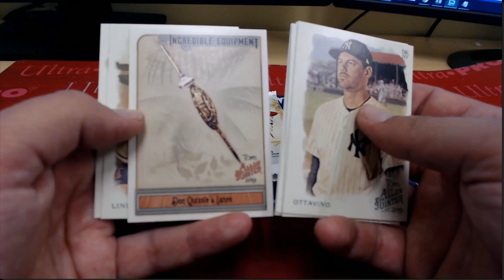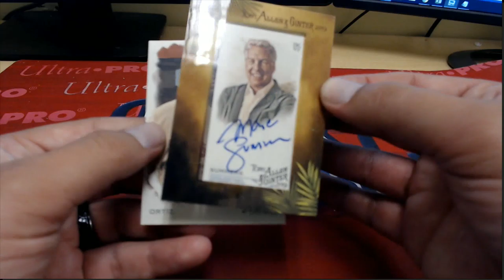2019 Topps Allen & Ginter Baseball Hobby Box ID 19AGPYOP202 Packs 59 64 & 70